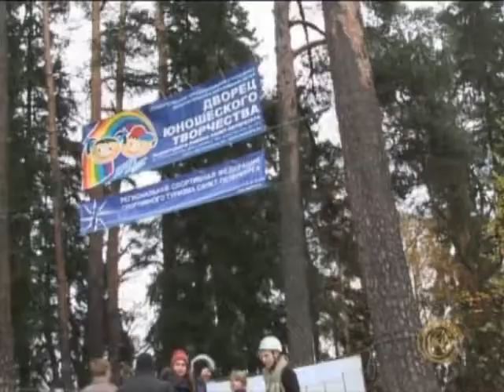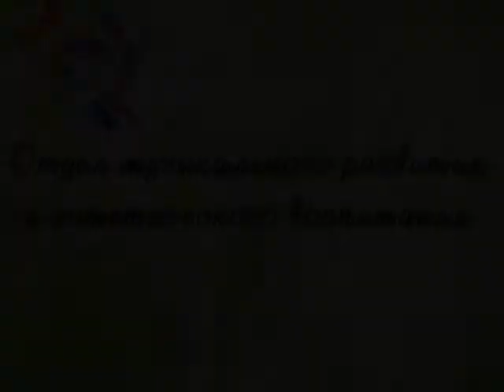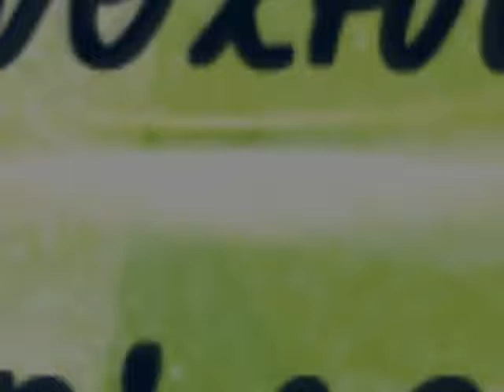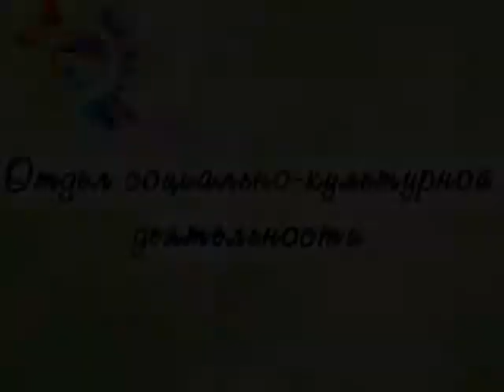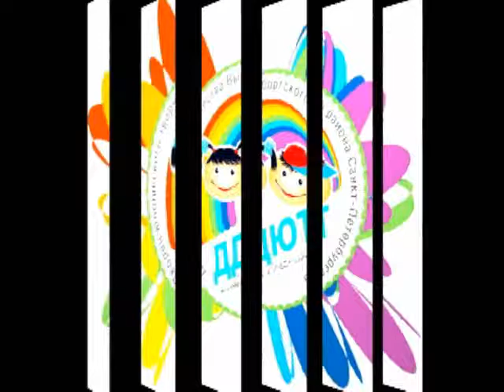Фильм о Дворце 2013-14 учебный год